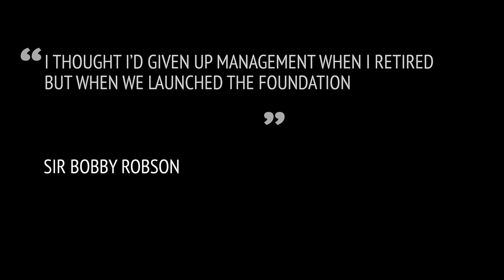Sir Bobby Robson, Still Fighting Cancer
A tribute to the ongoing work of the Sir Bobby Robson Foundation - the cancer charity established by Sir Bobby in 2008.  Filmed in the Sir Bobby Robson Cancer Trials Research Centre in Newcastle upon Tyne, it features Lady Elsie Robson, patients, staff and volunteer fund-raisers.